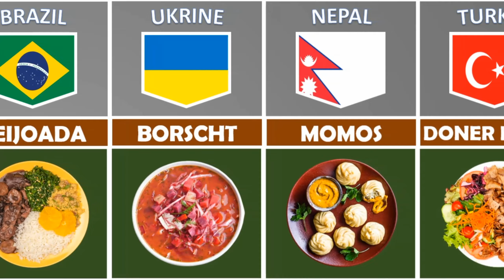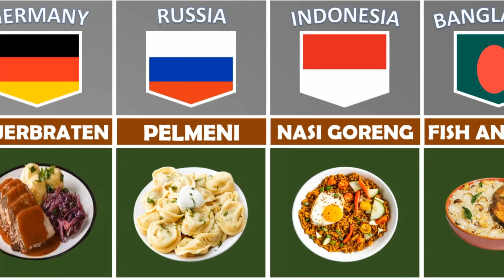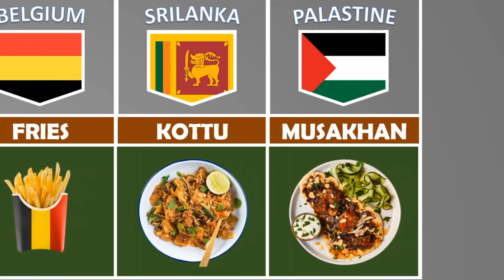National food from different countries.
If you love exploring the differences, similarities, and unique features of various subjects, then you've come to the right place.

Our engaging videos bring information to life with stunning visuals, animations, and crisp narration.

✅Get ready for an exciting journey of exploration, knowledge, and entertainment.

👍LIKE VEDIO
💬COMMENT YOUR FAVOURITE  FOOD BELOW.